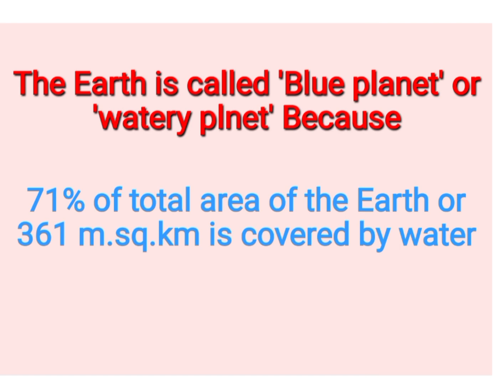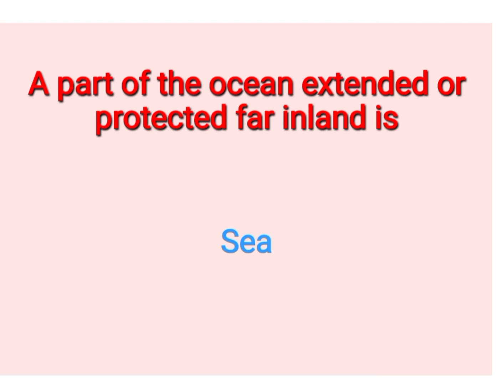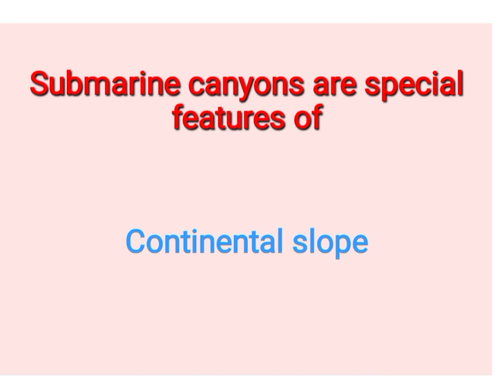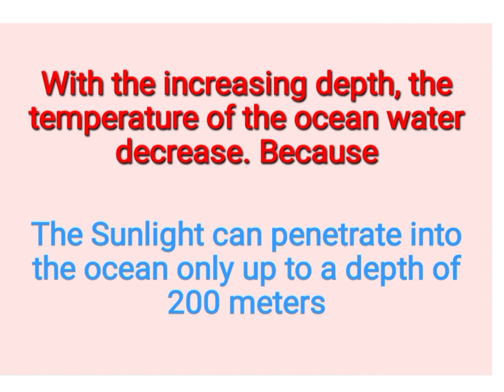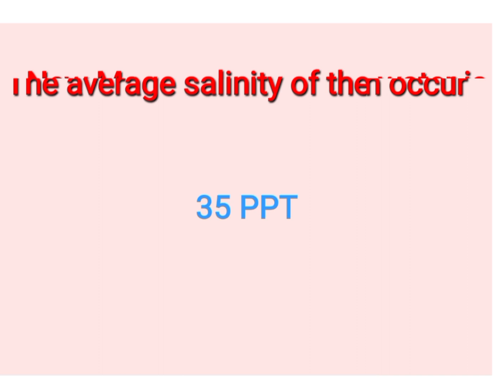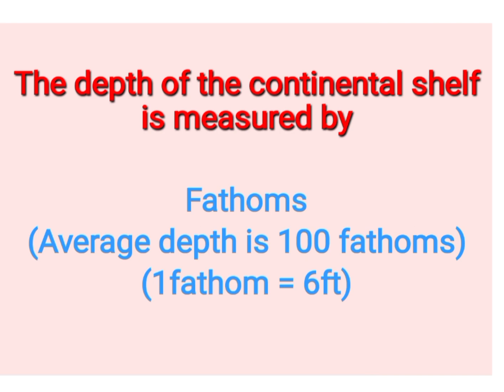Hydrosphere -MCQ's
The most Expected Questions for 8th STD public Exam